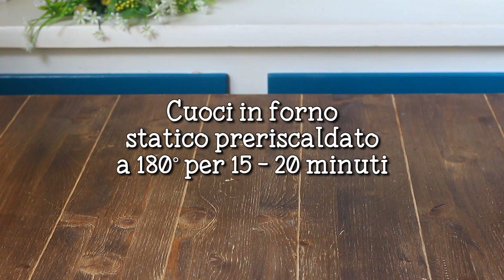Biscotti del Buon Risveglio - Ricetta Biscotti Facili Fatti in Casa - 55Winston55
Ciao ragazzi, oggi prepariamo insieme i Biscotti del Buon Risveglio! Sono biscotti golosi, ideali da inzuppare in una tazza di latte, perfetti per la colazione di ogni giorno di tutta la famiglia! Gli ingredienti che occorrono per realizzarli sono pochi e semplici. Basta della farina, delle uova,  del latte, dell’olio di semi e una bustina di Lievito Istantaneo per Biscotti PANEANGELI (Ammoniaca per dolci) e realizzerete in casa dei biscotti buoni, fragranti e genuini! Oggi però ho pensato di proporveli in due varianti; una classica con una spolverata di zucchero sopra, e un’altra impreziosita dalle Gocce di Cioccolato PANEANGELI… una più buona dell’altra!  Pronti i biscotti, riponeteli in una scatola di latta o in una biscottiera, si conserveranno perfettamente per una settimana!  Provate i biscotti del buon risveglio e comincerete la giornata con tanta energia e buonumore!

★★★ STAMPA QUESTA RICETTA DAL BLOG ❤ Fatto in Casa da Benedetta ❤

***INGREDIENTI (per circa 50 biscotti)***
500 g farina 00
150 g zucchero (più altro zucchero per guarnire)
2 uova
70 ml latte
70 g olio di semi (io ho usato quello di girasole)
1 bustina Lievito Istantaneo per Biscotti PANEANGELI (Ammoniaca per dolci) (9g)
1 cucchiaio Estratto di Vaniglia PANEANGELI
30 g Gocce di Cioccolato PANEANGELI